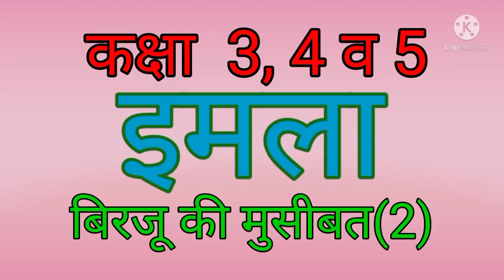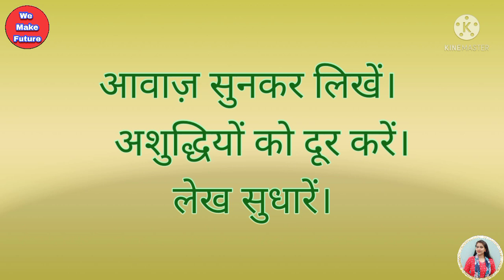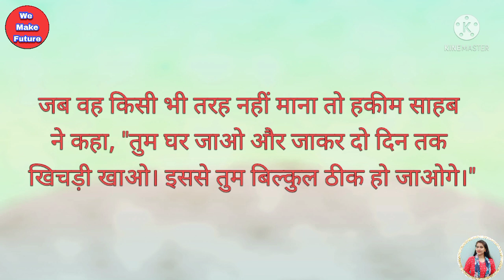shrutilekh (३९ - ख) पाठ बिरजू की मुसीबत ll Hindi me imla Class 3,4 & 5 ।। हिंदी का इमला (श्रुतिलेख)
Hindikaimla
Shrutilekh
Hindi dictation
Imla likhna seekhe
imla Likhna sikhe
हिंदी में इमला
हिंदी में इमला कैसे लिखें
हिंदी लिखना सीखें
हिंदी व्याकरण
कक्षा 6 7 8 का इमला
बच्चों के लिए इमला लिखवाए
हिंदी लिखने की प्रैक्टिस
हिंदी भाषा का ज्ञान
भाषा की गलतियां सुधारें
हिंदी का इमला
लेख सुधारें
हिंदी की अशुद्धियां दूर करें
hindi ka imla
class 6, 7 & 8 ka imla